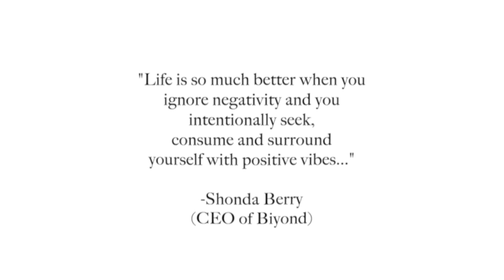It took 7 HOURS to do her hair! Hair Color, Silk Press and New Hair Cut! Big Transformation!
We're doing rose gold and mauve colored hair on the thickest hair! Also doing a fresh textured haircut with tons of layers!

💕For all things Brandi Beauty👇🏾Click Here!

✅Want to be a hair model?

💁🏾‍♀️Bringing real hair back, one video at a time!
Romans 12:9

Video Details: Brandi shows a simple and fun color technique used to achieve a deep plum/mauve and rose gold hair color on textured hair.